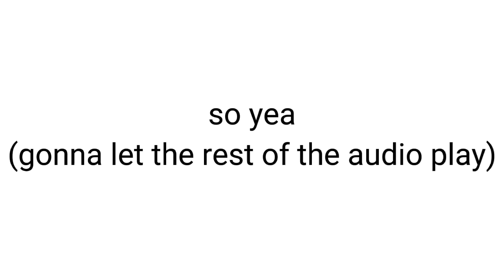yes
so that should explain stuff